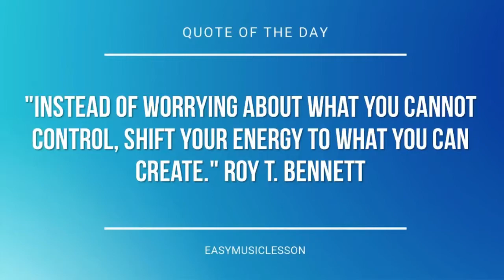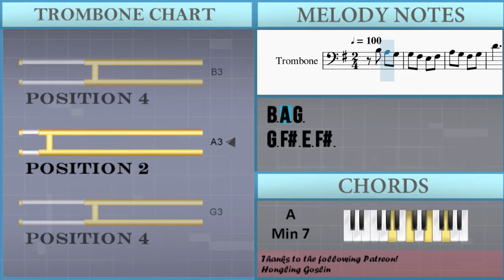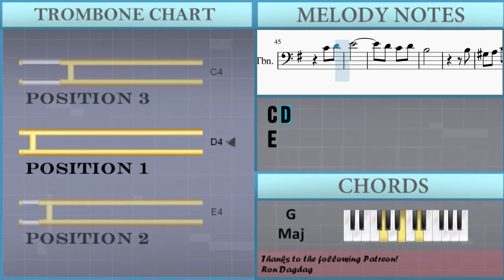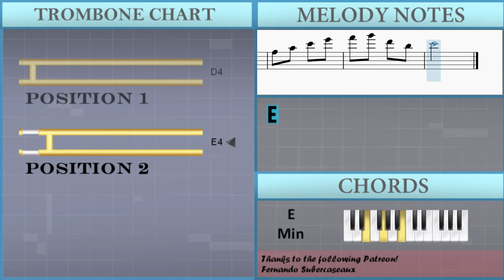How to play A Town With An Ocean View (Kiki's Delivery Service) on Trombone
The easiest way to learn how to play A Town With An Ocean View (Kiki's Delivery Service) by Joe Hisaishi on the trombone. It's a trombone tutorial for A Town With An Ocean View (Kiki's Delivery Service) by Joe Hisaishi.

EasyMusicLesson teaches you to play the your favorite instrument, through easy and simple animation so that you too can learn how to play A Town With An Ocean View (Kiki's Delivery Service) by Joe Hisaishi on the trombone easily. A trombone tutorial with visual animation graphic.

Chords of Trombone arrangement:
A Min 7   G Maj   C Maj 7   C# Min 7 b5   D Maj   B Maj   E Min
B Min   C Maj   G Maj   A Min   D Maj   G Maj   B Maj   E Min
B Maj   E Min   E Maj   A Min   B Min   E Min   E Min   B Min
C Maj   G Maj   A Min   D Maj   G Maj   B Maj   E Min   B Maj
E Min   E Maj   A Min   B Min   E Min   A Min   G Maj   C Maj
G Maj   A Min   D Maj   B Min   E Min   C# Min 7 b5   C Maj 7
D 7 Sus 4   B Maj   E Min   B Min   C Maj   G Maj   A Min   D Maj
G Maj   B Maj   E Min   B Maj   E Min   E Maj   A Min

Melody notes of Trombone:
D4     C4
B3     A3
A3     G3
A3
B3
B3
G4   B3
F#4   B3
E4   D4 C4
D4   G3
B3
B3
G4   B3
F#4   B3
E4   D4 C4
D4   B3
A3 C4 E4 G4
A4 B4 F#4 D4
E4
B3
G4   B3
F#4   B3
E4   D4 C4
D4   G3
B3
B3
G4   B3
F#4   B3
E4   D4 C4
D4   B3
E4
E4 F#4
G4
F#4 E4 F#4
D4
C4 D4
E4
D4 C4 D4
B3
B3
G#3 A3 C4 E4
D4     C4
A#3 B3 D4 F#4
E4
B3     A3 B3
E3   F#3
B3
G4   B3
F#4   B3
E4   D4 C4
D4   G3
B3
B3
G4   B3
F#4   B3
E4   D4 C4
D4   B3
E4